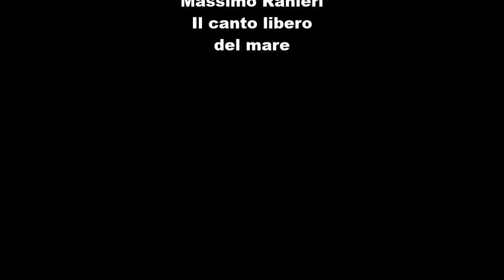Massimo Ranieri Il canto libero del mare